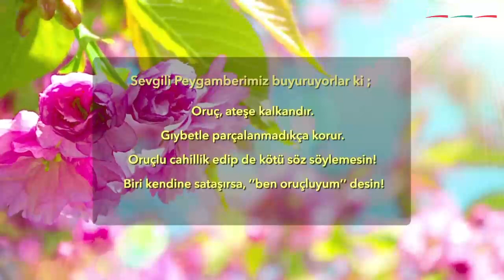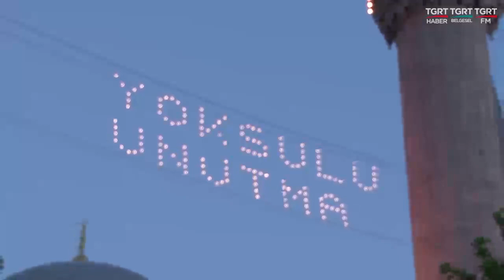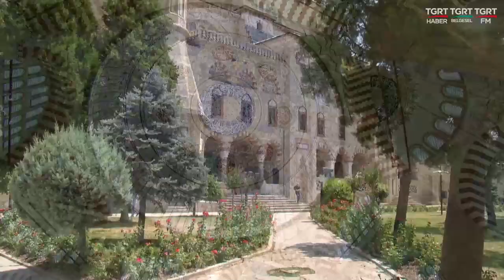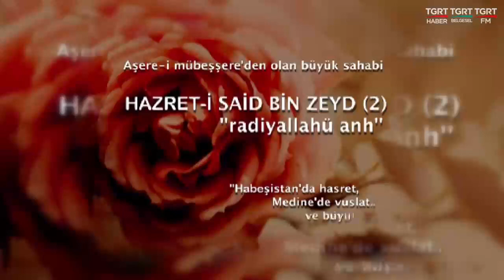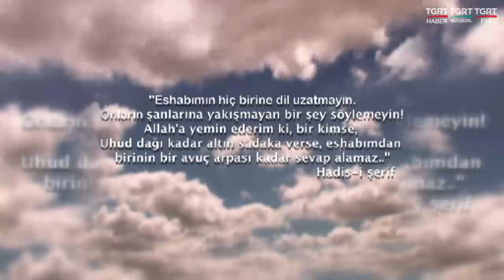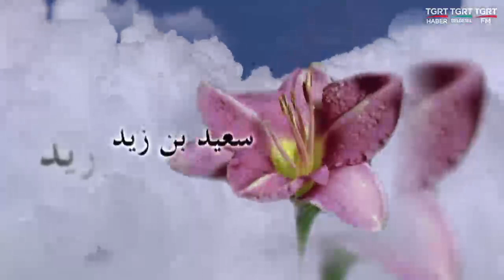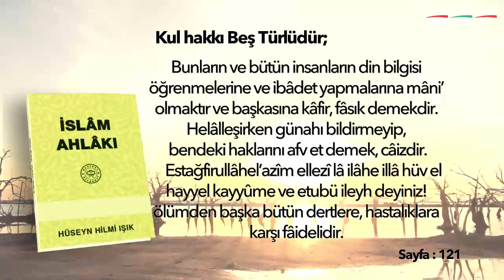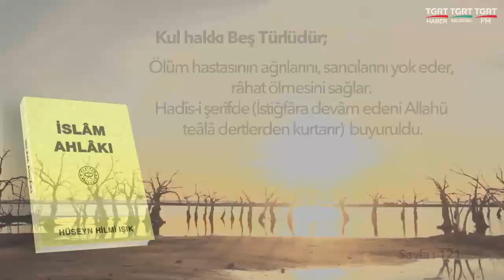HUZURA DOGRU 20230328